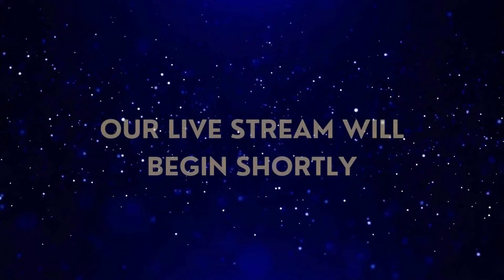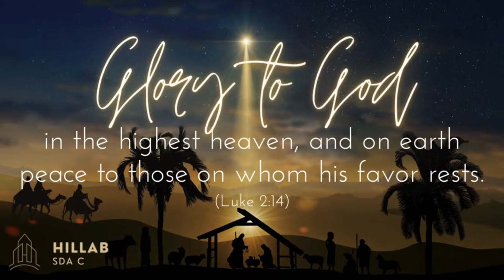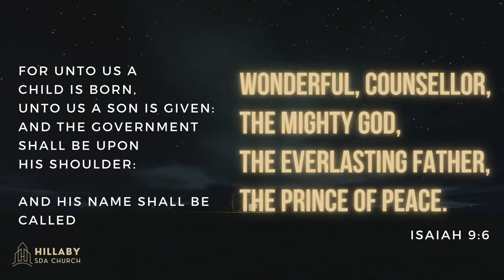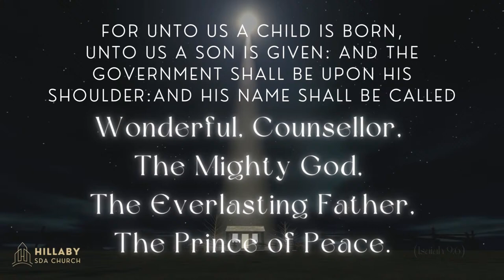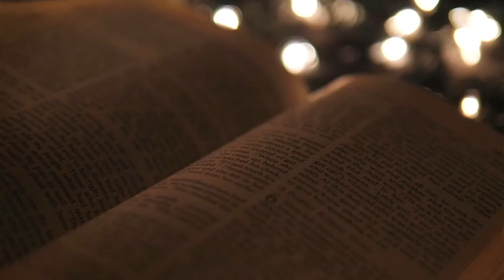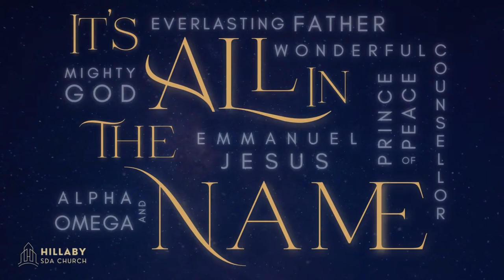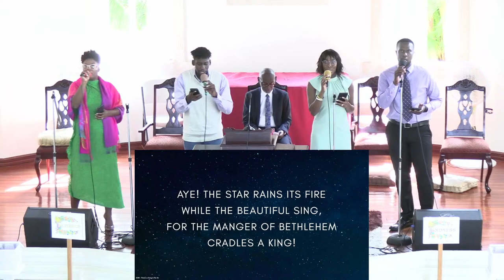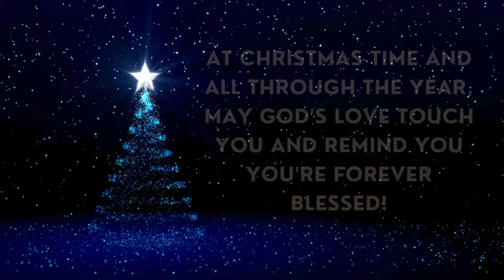Hillaby SDA Sabbath Service - December 23rd 2023